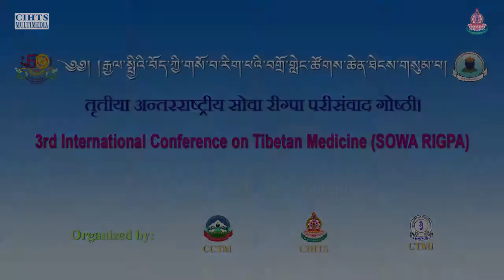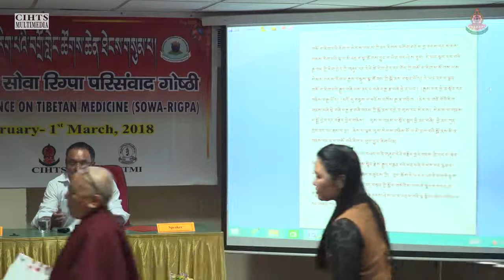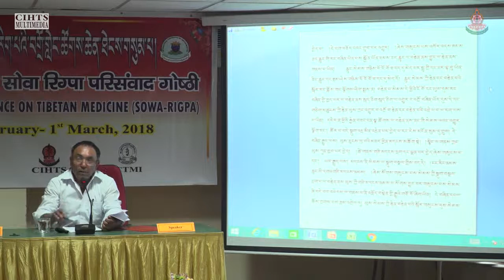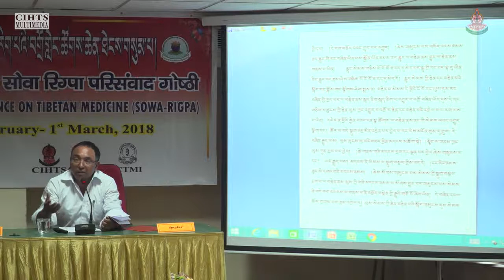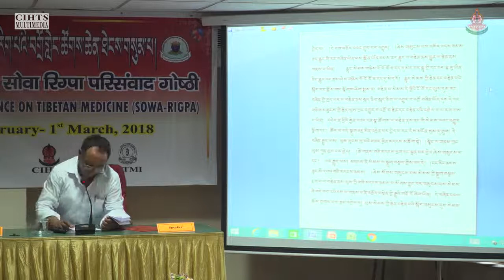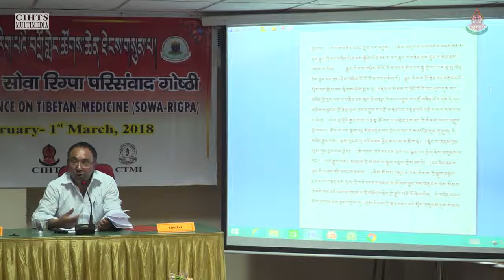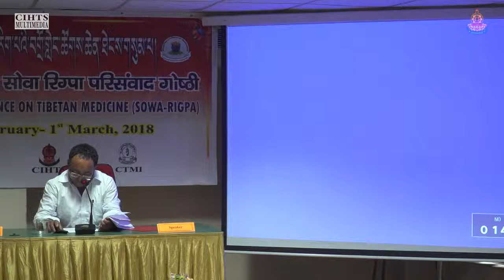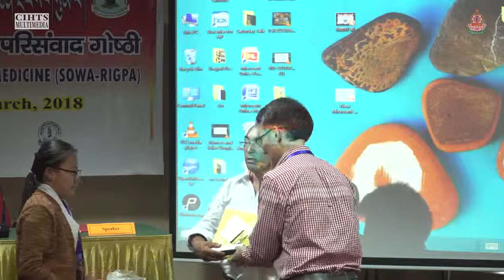སེམས་ནད་འགོག་ཐབས། འཕྲིན་ལས་གཡང་འབྱོར།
3rd International Conference on Tibetan Medicine
25th February – 1st march, 2018